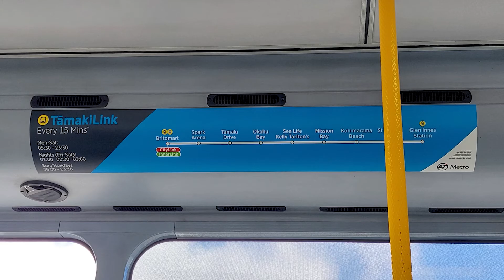[Withdrawn][Along the beautiful Tamaki Drive] NZbus NB#1434 @TamakiLink Timelapse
As a member of the 5 Link bus services in the Auckland transport network, TamakiLink provides a fast way to get to the Eastern Bays, consisting of Mission Bay, Kohimarama, St Heliers, and Orakei. The service travels from Commerce Street in Auckland CBD towards Glen Innes Train station(The recorded route provides footage of the returning route).

Besides the fast journey, services are also frequent, with 3 buses being seen heading the opposite direction towards Glen Innes during the recording, buses depart from each end every 15 minutes and provide magnificent views along the trip, with the bus cruising along the Tamaki Drive, next to the coast.

But sadly, the current buses on the route will not be remaining in service soon, as "green" electric Chinese-made CRRCs are crossing the ocean, it would be expected that the buses will not be in service in the next 2 months.

Route: TamakiLink, Glen Innes towards Commerce Street, via St Heliers Bay, Kohimarama Beach, Mission Bay and Orakei.

Operator: NZ Bus
Fleet number: NB1434
License plate: BKR301
Date of recording: 12 uly 2022
Actual duration: 40 mins

Edited by Adrian, recorded by Matthew and Adrian

2022 Transport Enthusiasts Studio